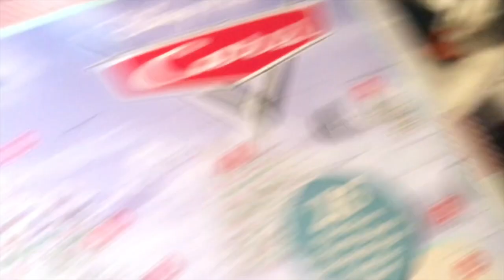25 Days of Suggestions-Day Seventeen-Disney Cars Silver Collection Tim Treadless Review